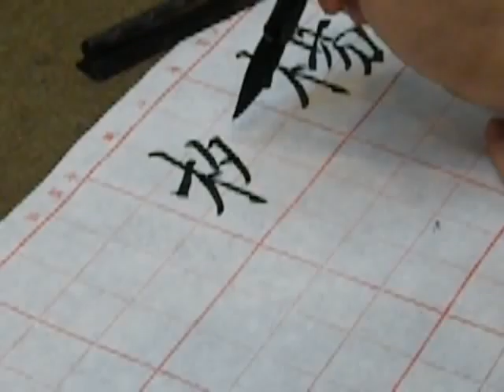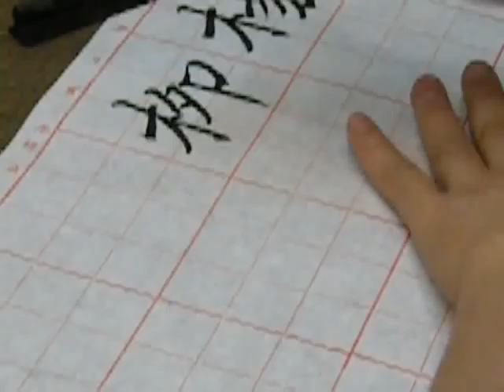書法家志業吳啟禎書法教學--楷書揮毫示範